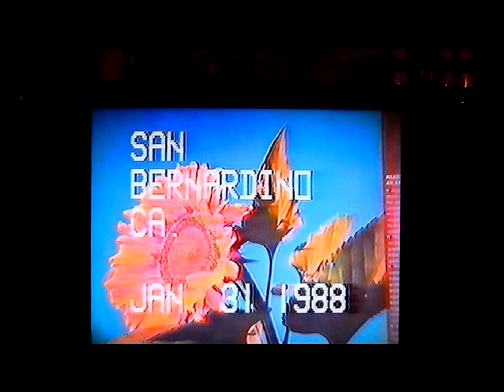Ch Changa's Gala Celebration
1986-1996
The Best of his Breed:  Stud Dog
Sire of the Top Producing Stud Dog of All Time BIS Ch Akuaba's Tornado & Top Winning Basenji Group System 1992
__Sire of BIS Ch Vikentor's Country Rose who record as Top Winning Bitch of All Time stood for 20 years.  Top Winning Basenji All Systems 1990
__Breeding 2 Gala grandget together produced the Top Winning Basenji of All Time 57 BIS Ch Zindika's Johnny Come Greatly
__50% of all Basenji Best In Show Winners are descendents of Gala since he began standing at stud in 1987
__Gala's frozen semen in storage since 1990 is now being used.  From the 1st litter born in Dec 2016, get, grandget & greatgrand get are now in the United States, Australia and Europe.  Still...a sire to celebrate.